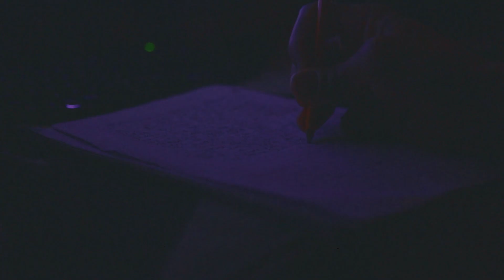Why God needs you alone right now!!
Being alone as a Christian is often looked at as a negative thing in the Bible but what about when you’re trying to have a breakthrough? In my personal experience I’ve gone through a time like this and still am. My relationship with Christ is growing because that’s all I got sometimes. Let me explain why it is good to be alone right now!!

0:00 intro
0:49 Sometimes God is all you have
3:25 You find your purpose
5:35 Being single pleases the lord